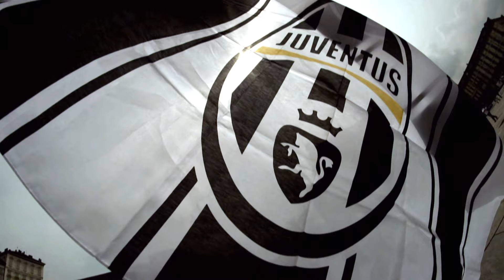יובנטוס - המועדון המעוטר ביותר באיטליה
הליגה האיטלקית - שידורים ישירים בערוץ הספורט